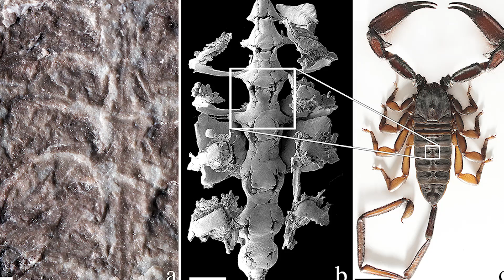बिच्छू का जहर करोड़ों में बिकता है, जानिए बिच्छू के जहर से कौन सी चीजें बनती हैं